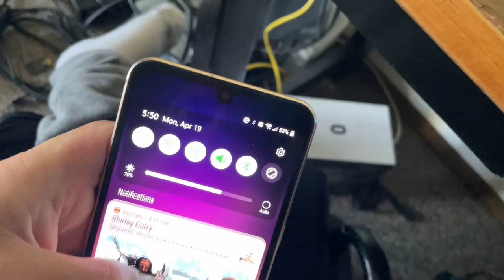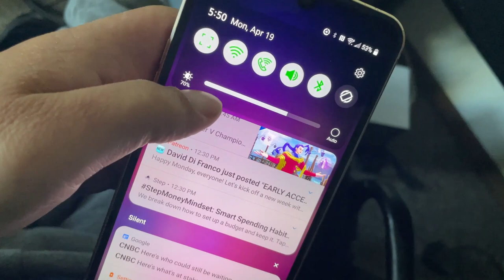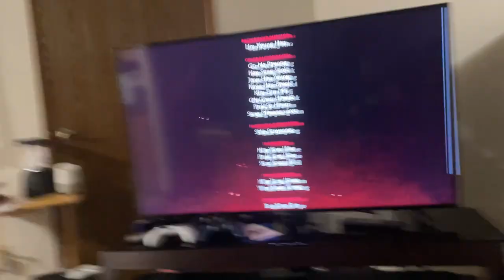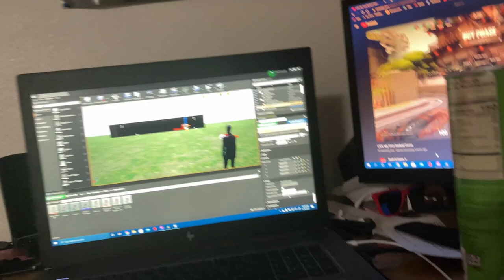my life story # 314